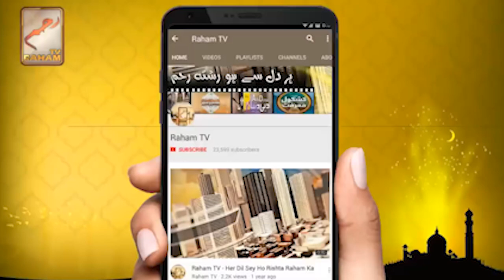Surah Al-Qamar Introduction | Raham TV